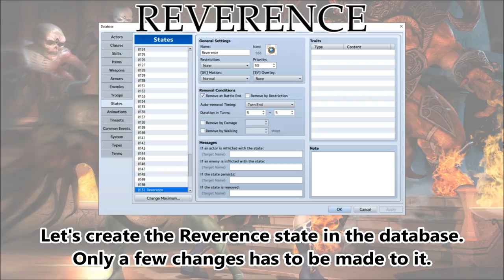Tips & Tricks - Reverence (Everquest 2) - RPG Maker MV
For a short duration, whenever target ally spends MP, some of their health is replenished. The more MP spent increases the amount of health replenished. This effect in Everquest 2 can now be remade in RPG Maker MV!